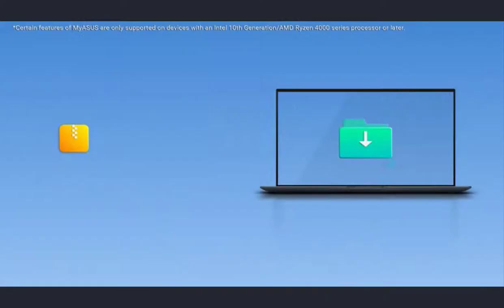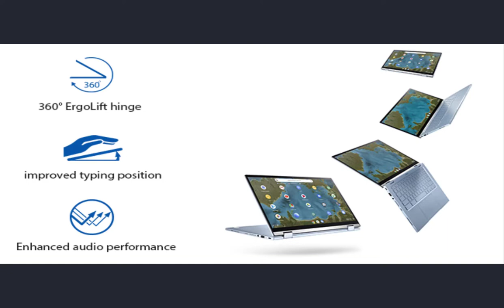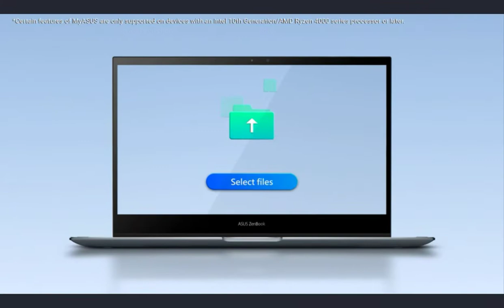ASUS Chromebook Flip C433 2 in 1 Laptop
Introducing the ASUS Chromebook Flip C433, a Chromebook featuring a durable 360-degree hinge, 14-inch display, 4-way NanoEdge narrow bezel, and USB Type-C/Type-A.  Experience an ultrabook spec Chromebook with the power and flexibility to get everything done. *The actual transfer speed of USB 3.0, 3.1 (Gen 1 and 2), and/or Type-C will vary depending on many factors, including the host device's processing speed, file attributes, and other factors related to system configuration and your operating environment. Designed to give you the most screen area in the least physical space by the new four-sided nanoedge display.